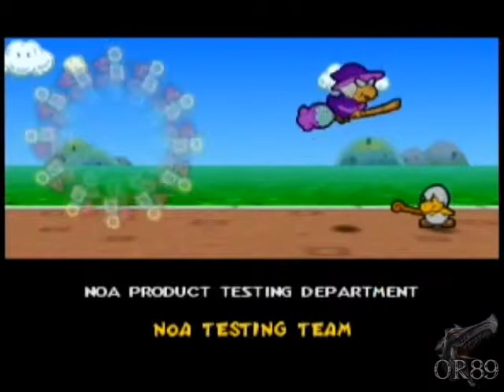Paper Mario (VC) - Playthrough, Credits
Paper Mario
Version : Virtual Console
Playthrough by OmegaRidley89

It's finally done... I REALLY hope you enjoyed this playthrough. It was the most difficult one to record since Arkham Asylum and... Sorry for not doing any commented videos yet. Who knows? Maybe it'll happen...